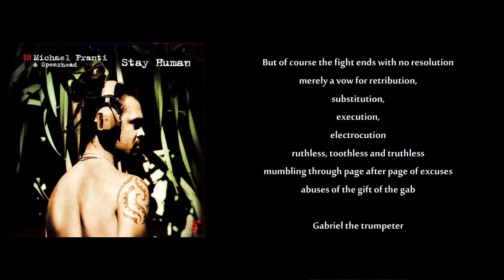Michael Franti & Spearhead - Speaking of Tongues 2001 Lyrics Included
From the IMO Brilliant  2001 Album Stay Human

Stay Human is the third studio release by Michael Franti & Spearhead. Many of the tracks on this album are fictional radio segments focusing on the case of "Sister Fatima" who is executed by album's end. In the Radio Segments, Governor Franklin Shane is played by Woody Harrelson.

Michael Franti was born in Oakland, California to an Irish-German-French mother and an African-American and Native American father. However, his mother made an adoption plan for him because she was afraid her family would not accept him. He was adopted by Carole Wisti and Charles Franti, a Finnish American couple in Oakland, who had three biological children and one other adopted African American son. Charles Franti was a professor in the department of epidemiology and preventive medicine of the UC Davis School of Veterinary Medicine and died in 2003. Michael's four siblings are named Rebecca, Sara, Dan, and Matthew. Michael attended Davis Senior High School and graduated from the University of San Francisco. During his time at school there he met a priest who taught him how to tell a story on paper, and soon he was writing poetry. He purchased a bass at a pawn shop and started creating music inspired by Hip Hop, Punk, and Reggae that was being played on the campus radio station.  He has two sons: Ade with his wife Tara Franti-Rye, and Cappy from a previous relationship. At the fourth annual Mountain Jam Festival, he brought Cappy on stage to sing a song.
Inspired by his son, Michael became a vegan.
In 2000, Franti decided not to wear any shoes, initially for three days. Since then, Franti has been walking through life barefoot except for occasionally wearing flip-flops as required to board an airplane or to be served in a restaurant. Franti prefers to go barefoot.

Studio albums

    * 1994: Home
    * 1997: Chocolate Supa Highway
    * 2001: Stay Human
    * 2003: Everyone Deserves Music
    * 2006: Yell Fire!
    * 2008: All Rebel Rockers
    * 2010: The Sound of Sunshine